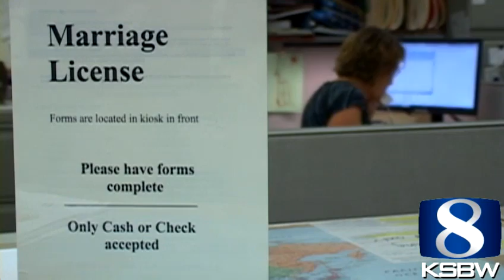Federal court stay on same sex marriage lifted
The Federal court stay lifted late this afternoon meaning same sex ceremonies can resume immediately. Statewide, couples have already tied the knot. Locally, county clerks have the weekend to prepare for a busy day on Monday.